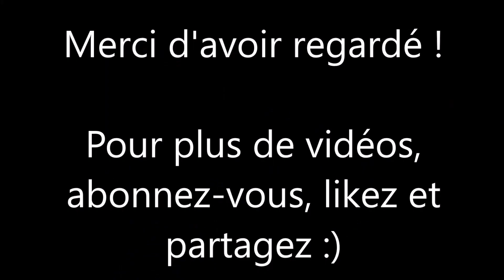Resident Evil 4 Remake - Requête "Profanation"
Cette vidéo pour Resident Evil 4 Remake vous indique comment terminer la Requête "Profanation", en détruisant les 2 emblèmes devant l'église.

- 0:00 : Début de la requête
- 0:13 : Emplacement des 2 emblèmes